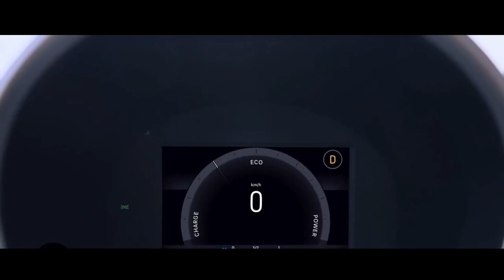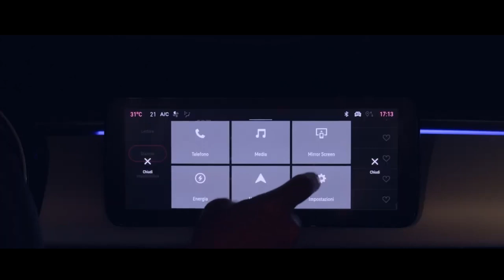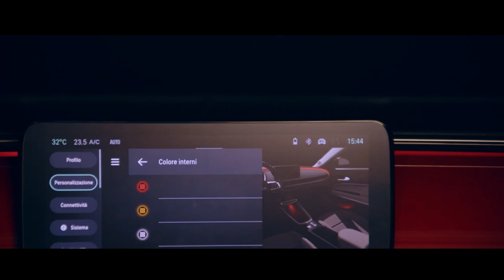FIAT 600E CHEGA ELÉTRICO CHEGA A MAIS DE 600 KM NA CIDADE